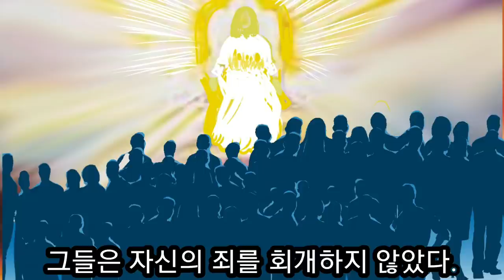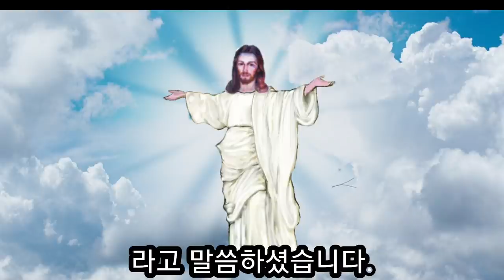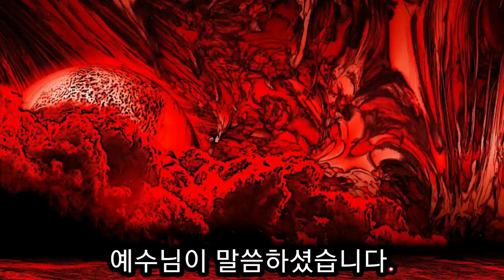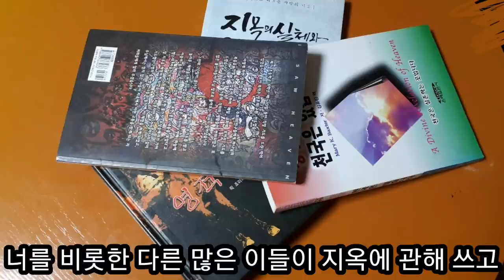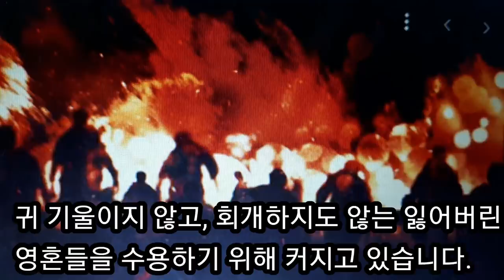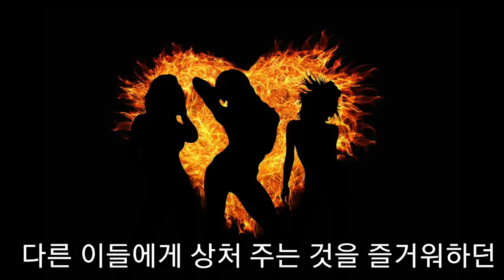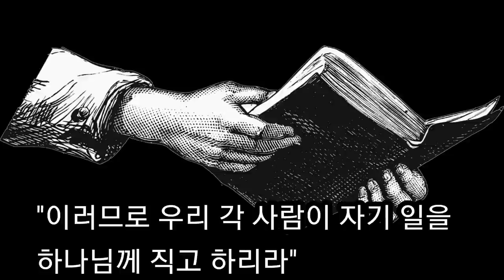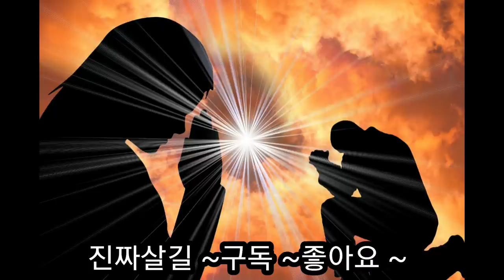메리 캐서린 백스터가 본 죄를 회개하지 않는 자가 들어가는 불타는 지옥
지옥에는 차등이 있다.
죄를 회개하지 않는 자, 예수님의 피로 죄 씻음 받지 못한 자들이 지옥으로 간다.
지금 있는 지옥은 백보좌 심판 때 까지만 있고 기록된 책에 따라 심판 받은 후에는 생명책에 이름이 없기 때문에 불 못에 떨어진다.
지금 머무는 지옥에서도 타오르는 불에 고통 받고 있는 것을 본 간증입니다 .